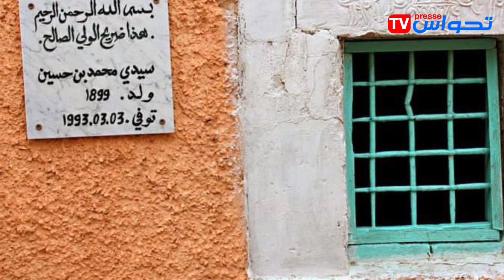The Islamic city of Biskra ... a shining star in the Algerian desert